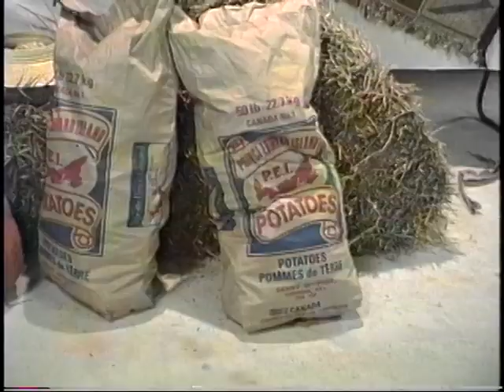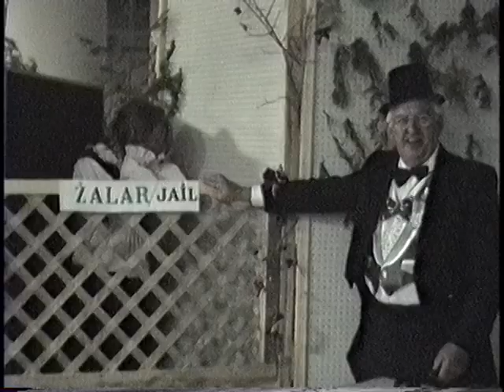Markham 1993 Harvest Dance TSD